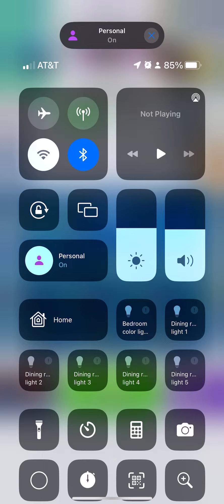City Defense! the project has worked